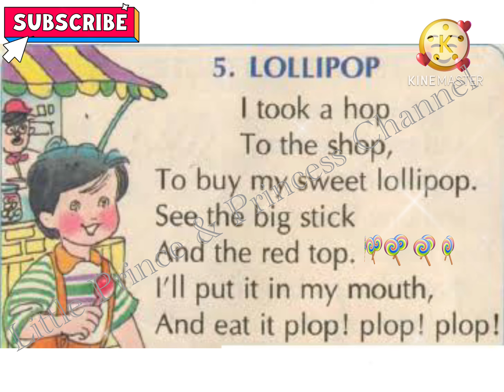Lollipop 🍭 | I took a hop to the shop 🏬 | Kids Nursery Rhymes | Lkg | Ukg | English 👍